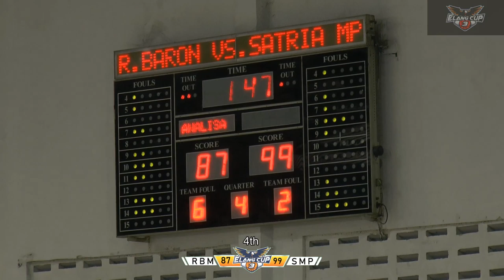RED BARON VS SATRIA MUDA PERTAMINA - DAY 5 ELANGCUP 3 2019 (5-6 PLACE)